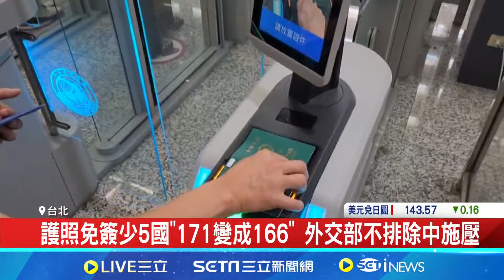紐西蘭總理訪南韓見尹錫悅! 強調"台海和平重要" 憂中國想讓台灣邦交被斷光 學者籲建立多邊對話｜記者 楊沚豫 陳識雄｜【全球關鍵字】20240905｜三立iNEWS